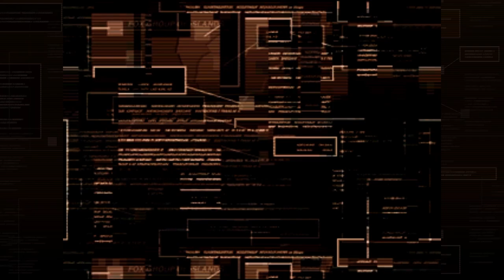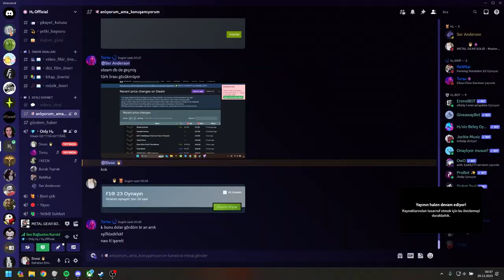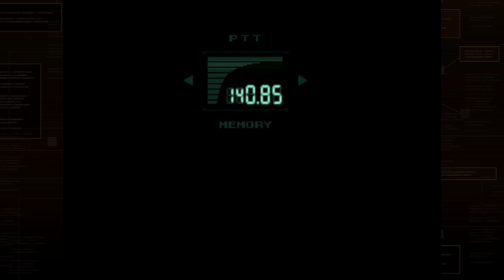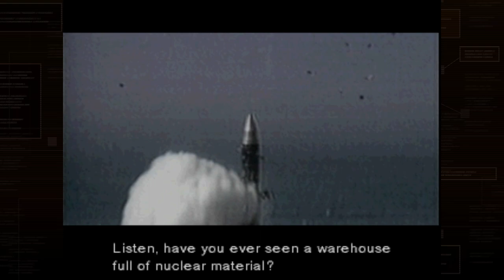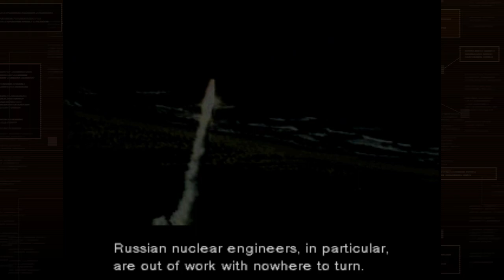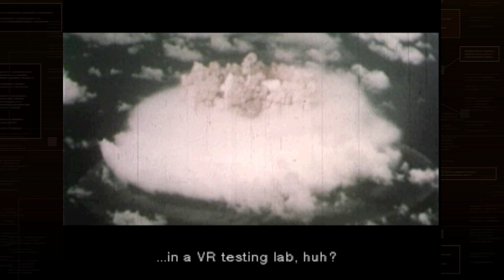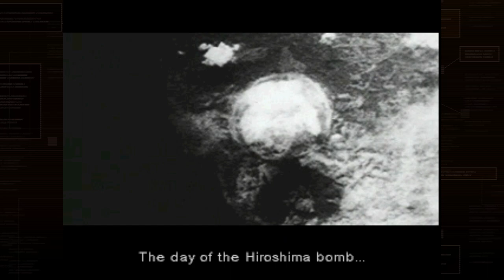METAL GEAR MASTER COLLECTİON - METAL GEAR SOLİD Gameplay Part 1 FULL GAME (PC) - No Commentary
Metal gear solid gameplay Part 1 Full Game is the pc gameplay video from start to end. This 1080p edited Metal gear solid gameplay video includes all gameplay, quests, bosses and endings.

METAL GEAR's first 3D game, combining real-time footage with cinematic cutscenes and advanced gaming experience, revolutionized the Stealth action genre.